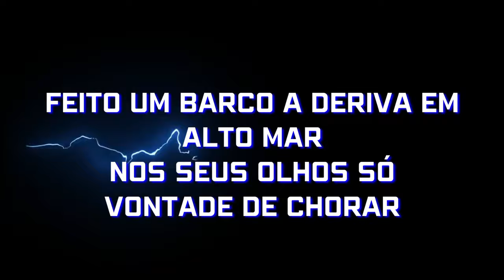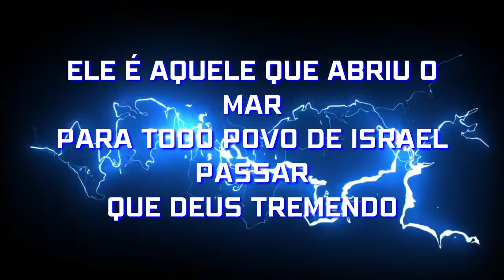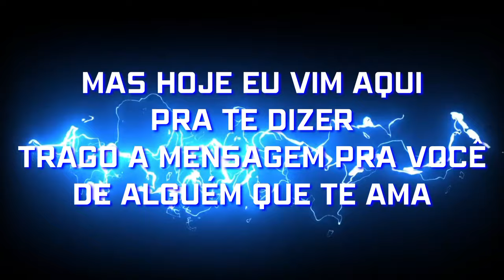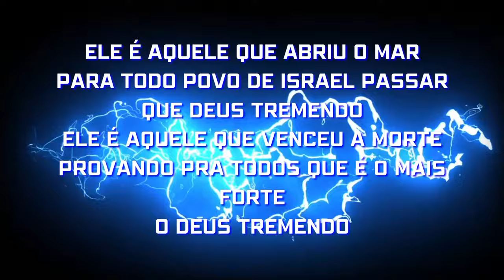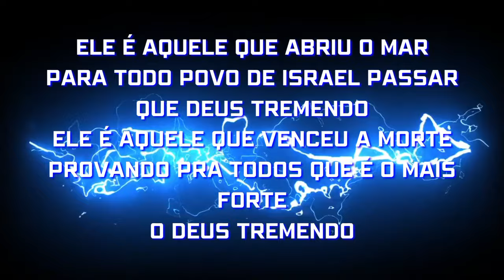Playback legendado Deus tremendo Rodrigo vinhedo (Com letra)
playback com letra Deus tremendo Rodrigo vinhedo